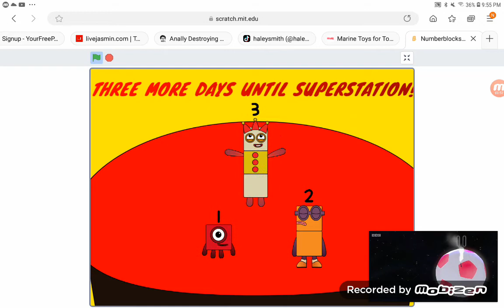Three More Days Until SUPERSTATION